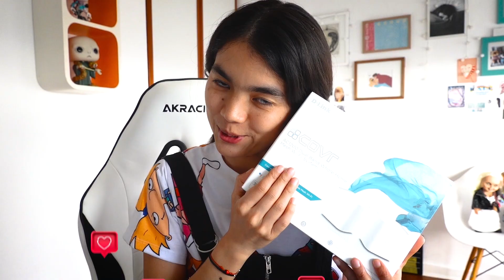PROBLEMAS CON EL INTERNET? SISTEMA WIFI MESH, NUEVA ALTERNATIVA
¿Tienes problemas con la señal o velocidad de internet en casa? Sistema wifi mesh, en este video les explico en qué consiste esta tecnología wifi mesh, cuáles son las razones por la que elegí esta tecnología.
Cuáles son las diferencias del sistema wifi mesh versus los clásicos repetidores,

¿Cuéntame si en tu casa funciona bien el internet?